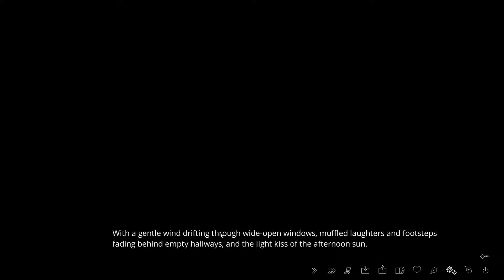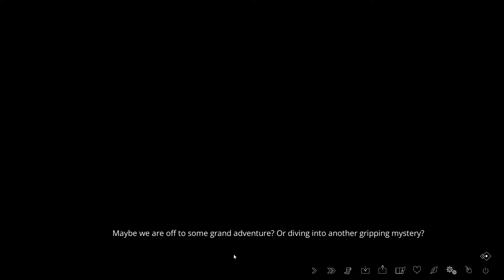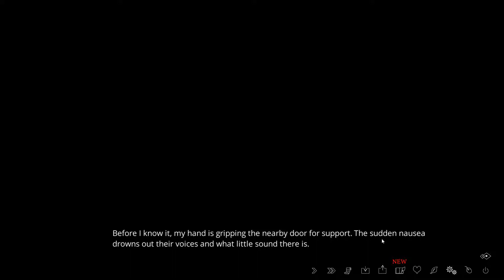The Letter Playthrough - The Call From Rose And Whispers Already Part 21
Here is one of the gap fillers. She didn't even look at the letter and she is already targeted.